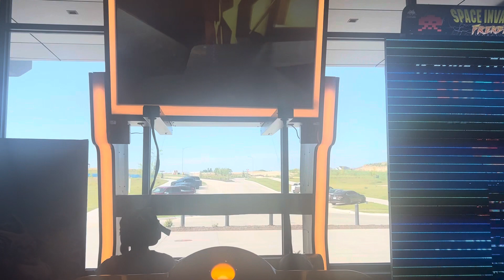Evelyn and Jordan love the simulation arcade ride at the movie theater 🎭